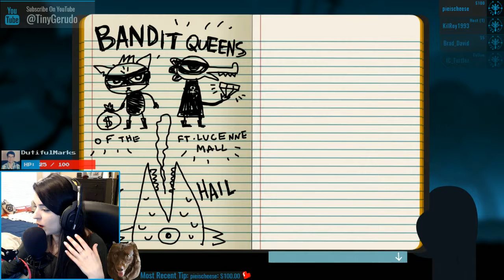Nicole Reacts to Pieischeese's Amazing Generosity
I cannot begin to thank one of my many supporters pieischeese! Words cannot describe how grateful I am. Thank you so much my friend.